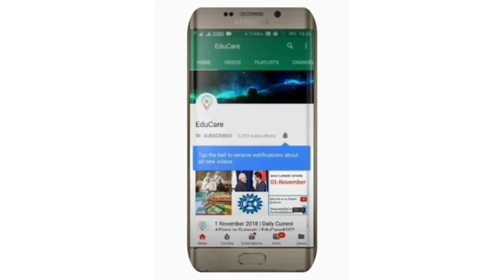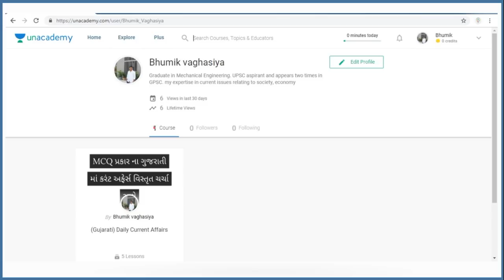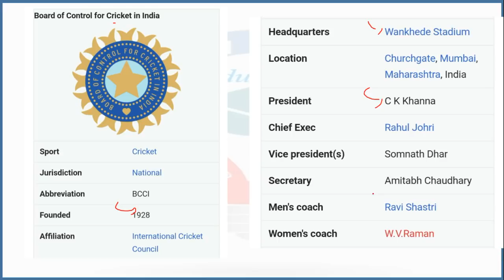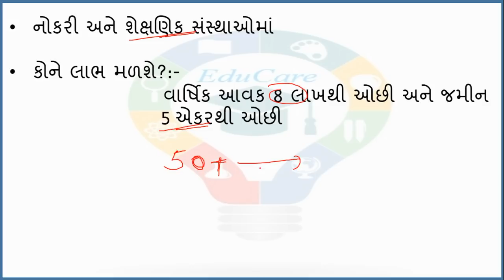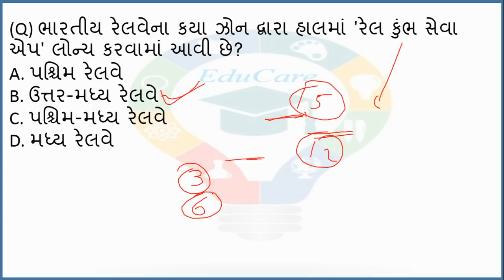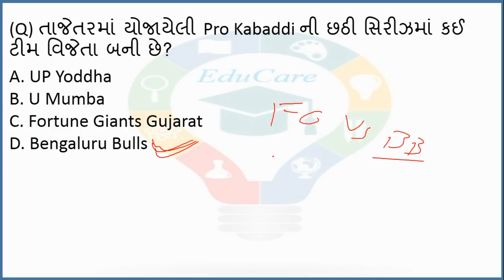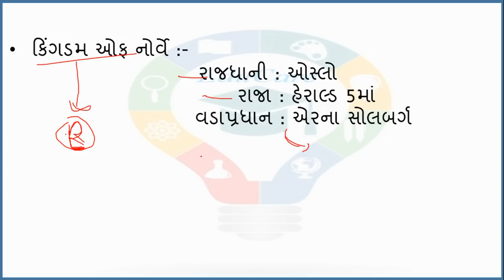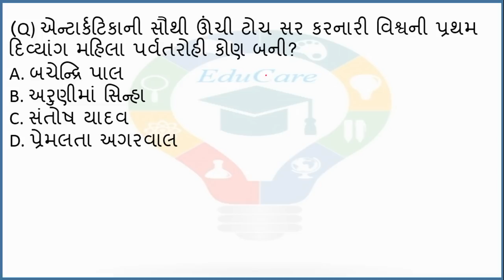8 January 2019 | Daily Current Affairs in Gujarati | EduCare#179